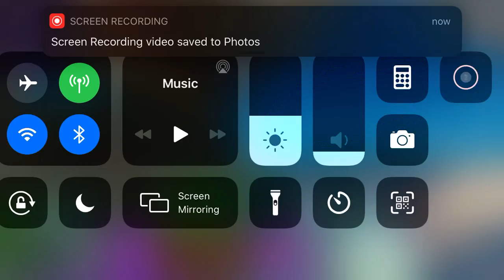Choc_star vs Sandy Kono